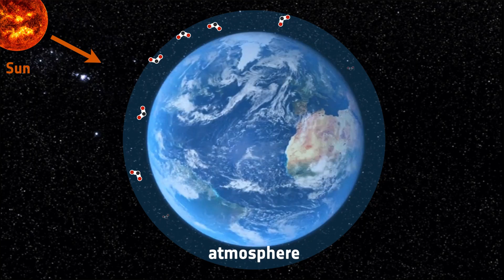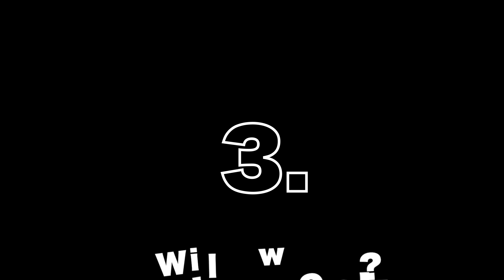Destroying the moon to save the Earth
A recent study has shown that moon dust could be the key to solving our climate crisis. Find out what I think about this idea in this video